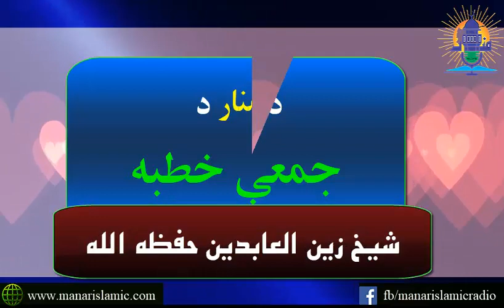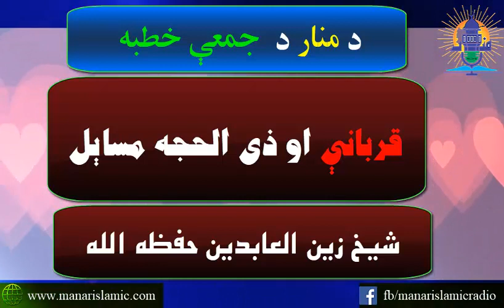د منار د جمعې خطبه - قربانې او ذی الحجه مساېل - شیخ زین العابدین مدنی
د منار د جمعې خطبه
قربانې او ذی الحجه مساېل
ترپاي يې واورئ
خطیب: شیخ زین العابدین مدنی حفظه الله تعالی
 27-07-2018